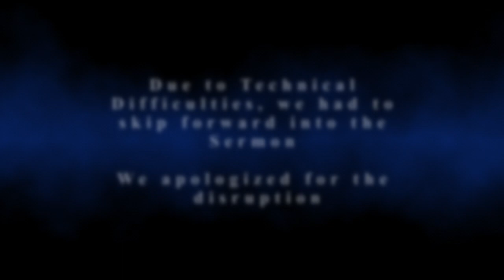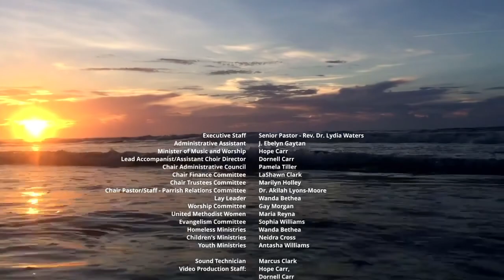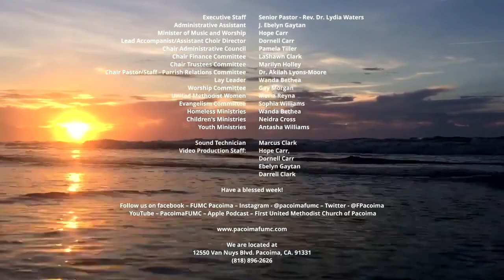"The Lord Will Provide!"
"First United Methodist Church of Pacoima: Sunday Worship Service. Join us for an enriching Sunday worship service at First United Methodist Church of Pacoima. 12550 Van Nuys Blvd. This week's service, recorded live on June 18, 2023, features the thought-provoking sermon by Rev. Dr. Lydia J. Waters. Can't attend in real-time? No problem! Catch the recorded video on YouTube the following day. Don't miss out on this opportunity to engage with our welcoming community."